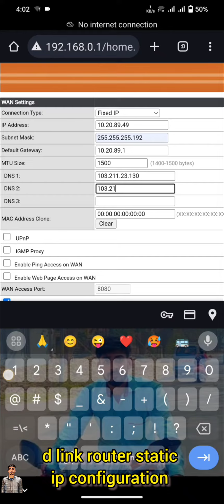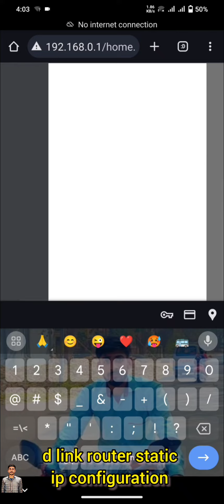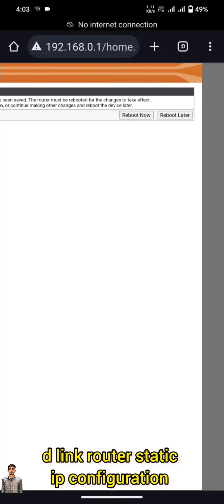D Link Router Static ip Configuration || D Link Router Configuration step by step || Fe Biswajit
About : FE Biswajit is a YouTube Channel, where you will find technological videos in bangla, New Video is Posted Everyday